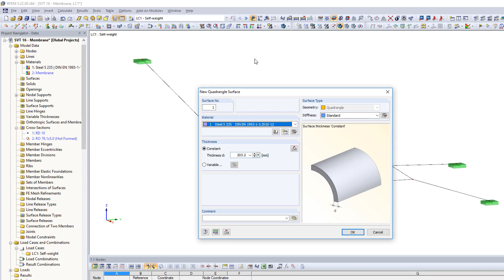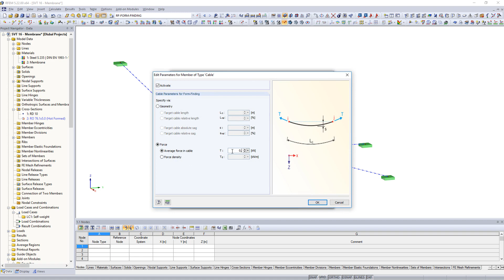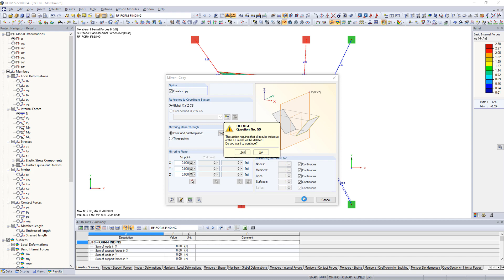SVT 016 | Roof Membrane Form-Finding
This Short Video Tutorial displays how to design and calculate membrane structures with the RF-FORM-FINDING add-on module in RFEM. The calculation is performed according to the URS (Updated Reference Strategy) method.

Short Video Tutorials are short videos which quickly and concisely explain useful program features to help simplify your daily work with Dlubal Software.

► Then we look forward to your comment on this video and a Like.